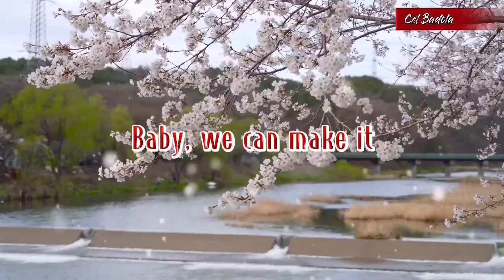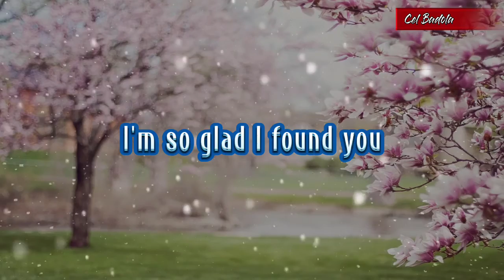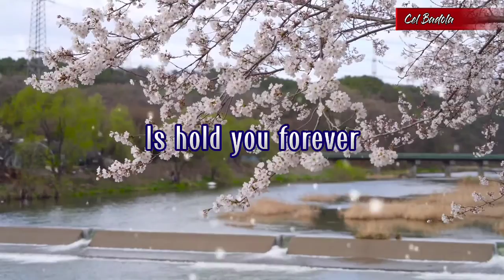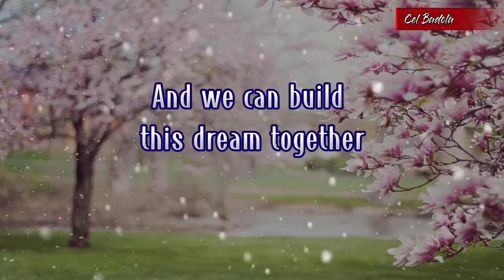NOTHING'S GONNA STOP US NOW | Starship | Hindley Street Country Club (Cover) | MusiKaraoke